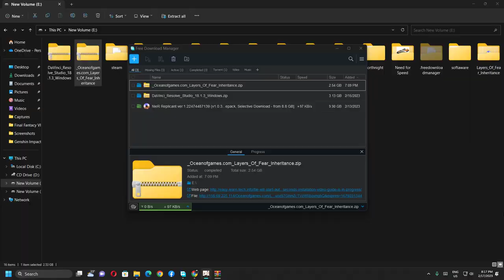Completed the event Warrior's Spirit | Genshin Impact